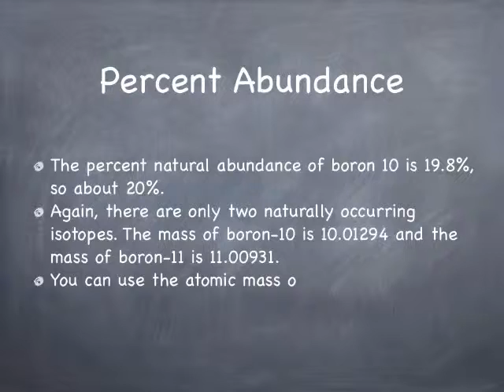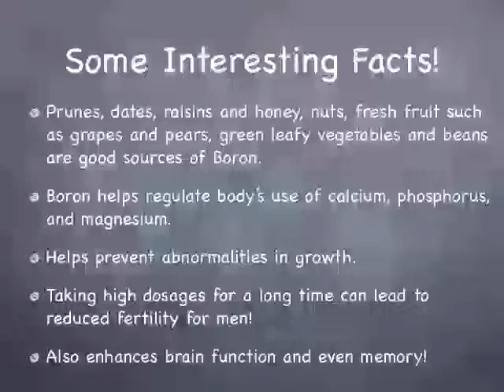Intro to Boron 10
Boron 10
Chemistry 10
Research Project

FVCproductions